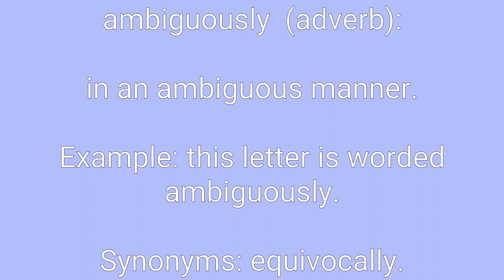Ambiguously Definition & Meaning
Definition of ambiguously in English. Meaning of ambiguously in English. Example of ambiguously. Synonyms of ambiguously. Spelling of ambiguously. How to pronounce ambiguously.

ambiguously means:
1. in an ambiguous manner.